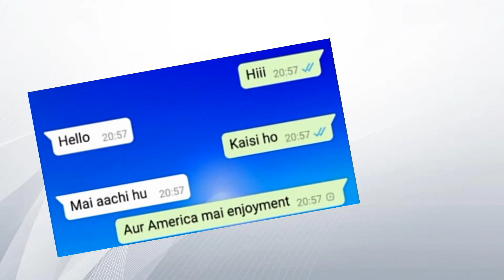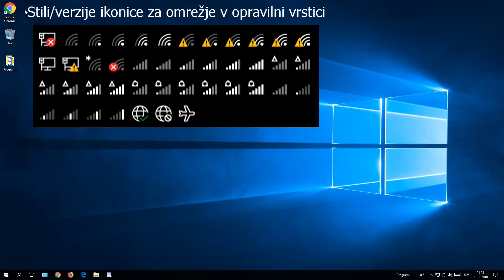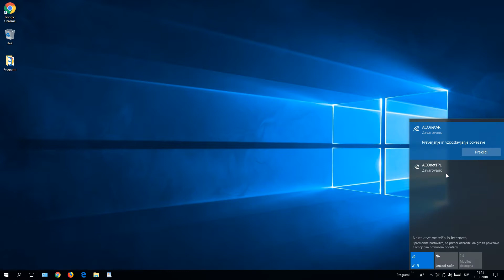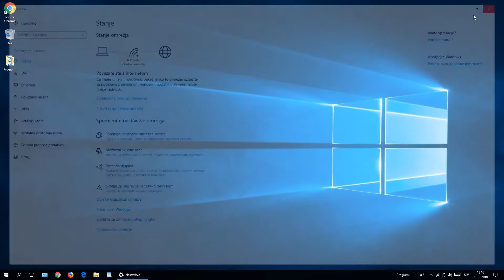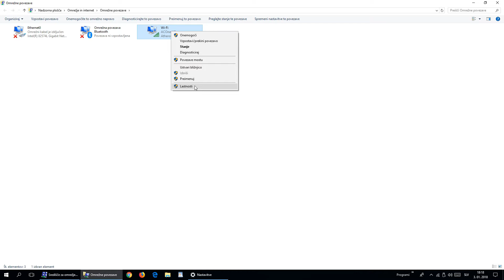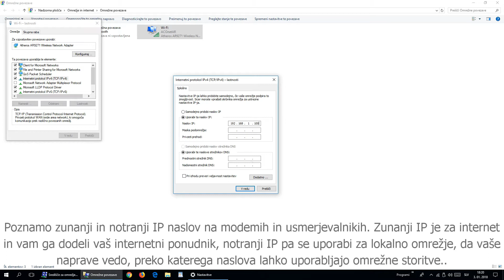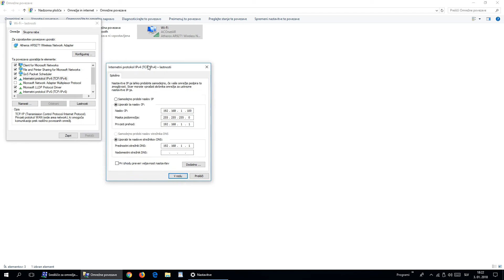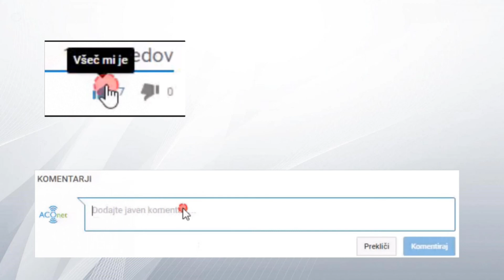Priklop in konfiguracija žičnega ter brezžičnega omrežja (osnoven nivo)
Danes se povezujem na žično in brezžično omrežje ter vam kažem, kako ju skonfigurirati.

► Dobite obvestila o novih videih! ◄
Kliknite tipko zvonček zraven tipke naročeni na domači strani mojega kanala!

► Hvala vam ◄
Najlepša hvala za gledanje, lajkanje in komentiranje.